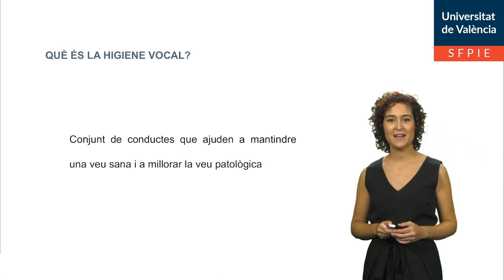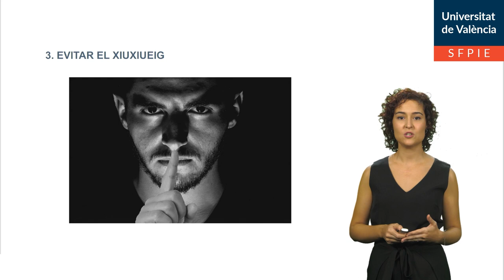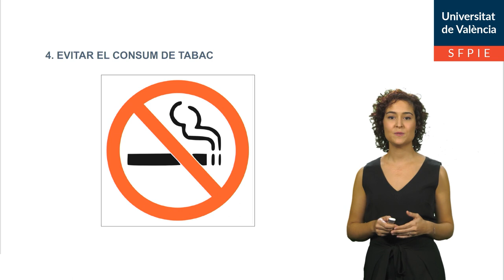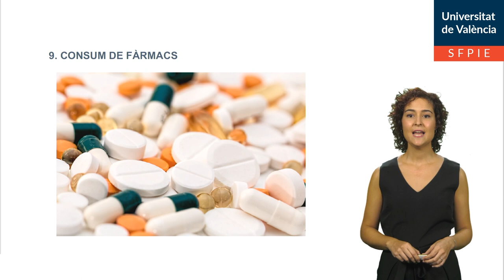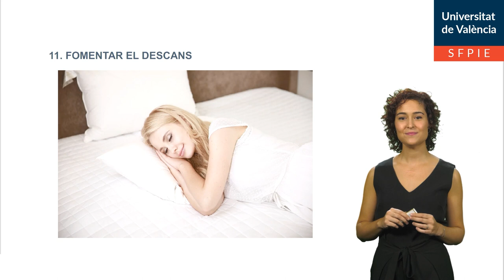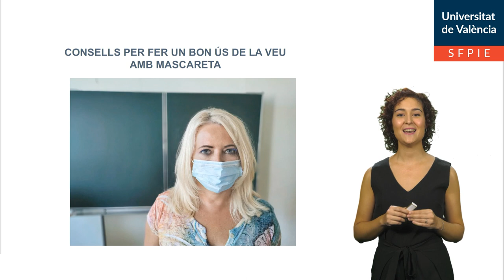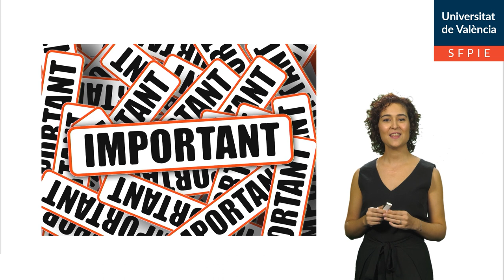Pautas de higiene vocal y consejos para hacer un buen uso de la voz con mascarilla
Autor: Puig Herreros, Clara
Serie: Canal Logopedia
Año: 2020
Resumen: En el siguiente vídeo se explica cómo mantener una voz sana a través de una serie de pautas de higiene vocal además de contar con consejos a tener en cuenta a la hora de utilizar la voz con mascarilla.